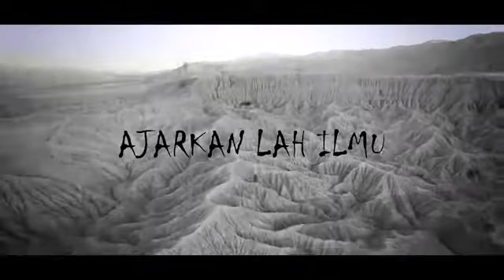212 LASKAR CINTA (MUSNAHKAN VIRUS PENISTA)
Jika penistaan meracunimu
Kepada agama lain nya
Maka sesungguhnya iblis
Sudah berkuasa atas dirimu

Maka jangan pernah berharap
Aku akan mengasihi
Menyanyi manusia manusia
Yang penuh penistaan
Seperti kamu !

MUSNAHKAN VIRUS VIRUS PENISTA !